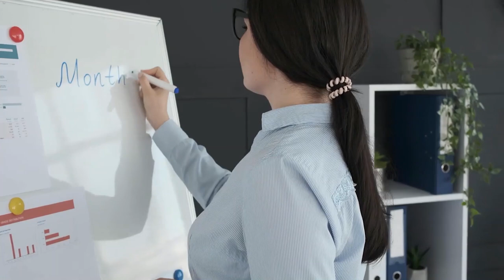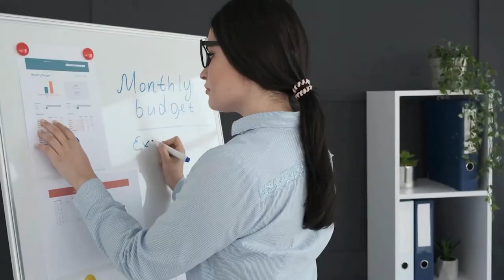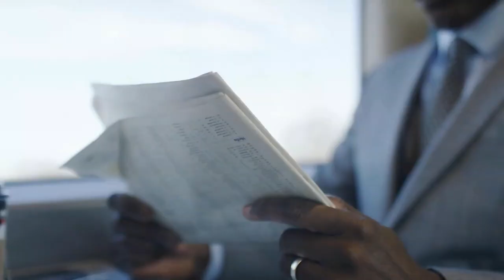9 things only honest people understand